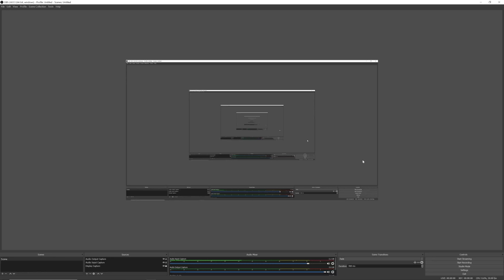Discovering France part 15